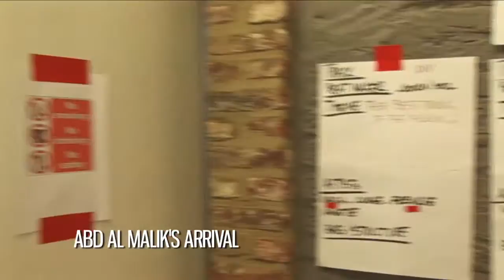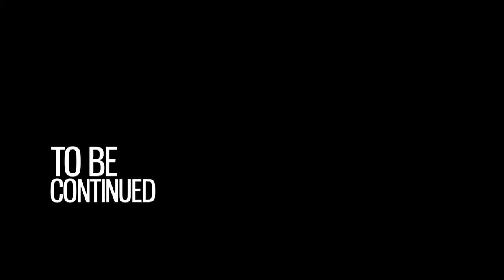The Diversidad movie series: EPISODE 7: Nouveau monde (English Version)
Abd al Malick, the French participant of the 1st Diversidad edition in 2008 really wanted to come by the studio during the recording. He couldn't resist rapping on a track. Discover how the topic and the instrumental were picked for « Nouveau Monde ».